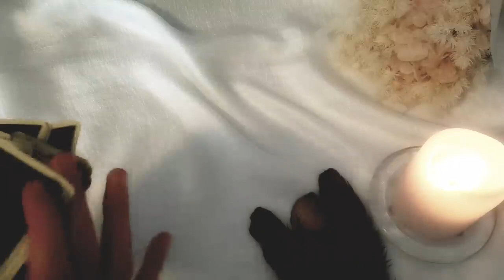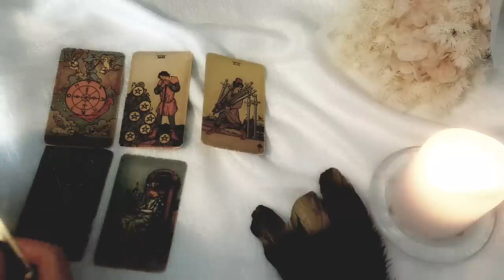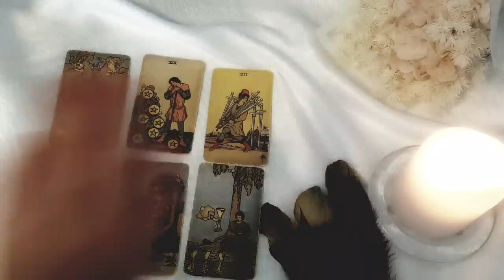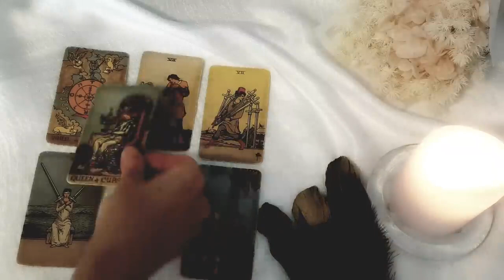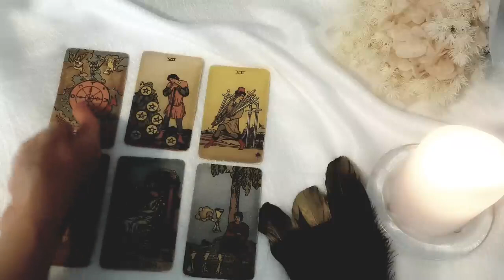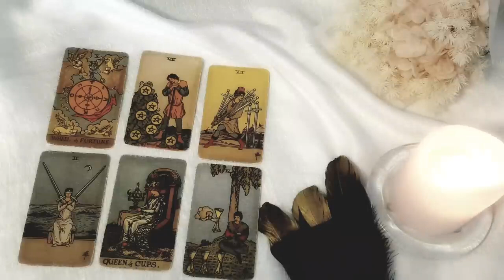LEO 💖🥰 YOU CAN'T STOP THINKING ABOUT THEM BECAUSE THEY'RE ALSO THINKING ABOUT YOU! 💖🥰MARCH 2023